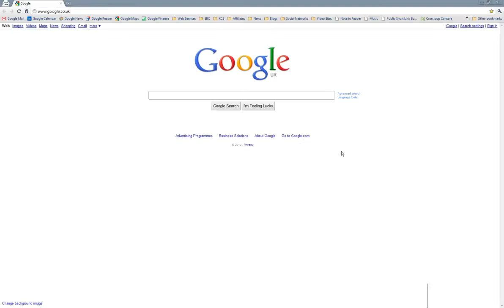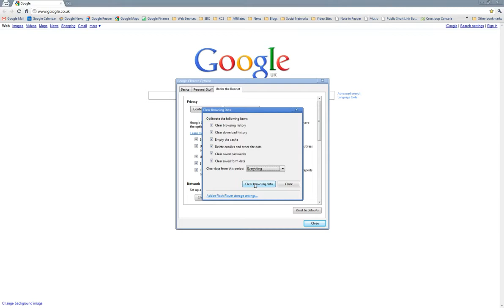How to clear browsing data in Google Chrome Version 7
This video shows you how to clear your browsing data (history) in Google Chrome 7.